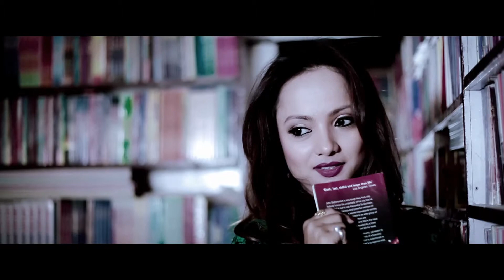Ekaichin Ta - Kishor Thapa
Song Title: Ekaichin Ta
Singer: Kishor Thapa
Lyrics/Music: Naresh Pandey

Property of:
Rebel Entertainment Pvt. Ltd.
Putalisadak-31, Kathmandu

Any kind of misuse or piracy attempt will be taken down immediately without notice.